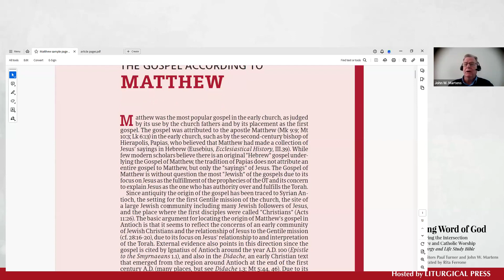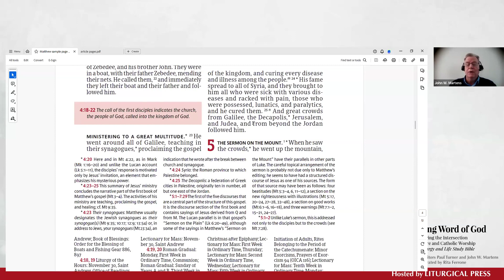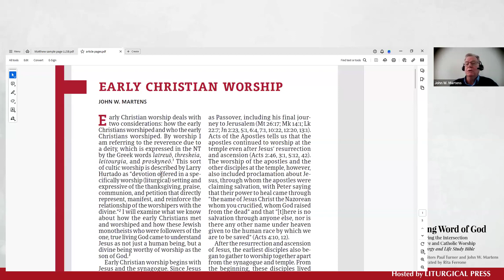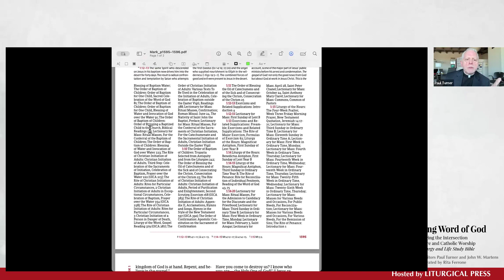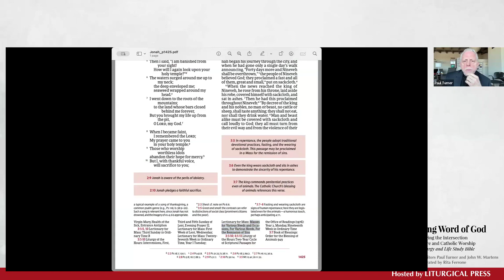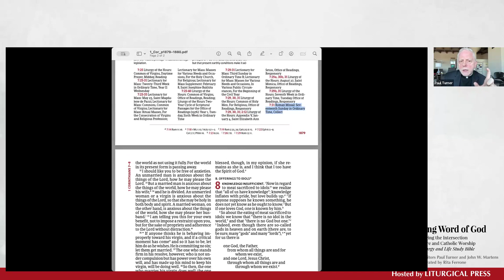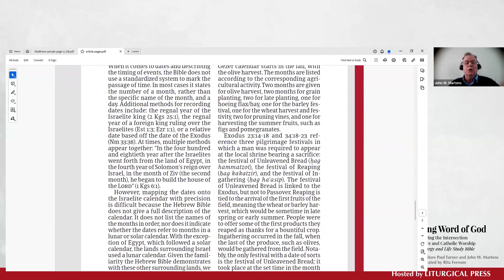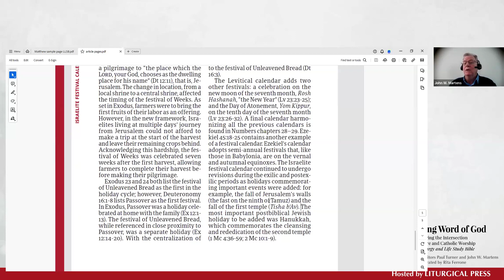Exploring the Intersection of Scripture and Catholic Worship In the Liturgy and Life Study Bible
The Living Word of God: Exploring the Intersection of Scripture and Catholic Worship In the Liturgy and Life Study Bible with Rita Ferrone, John W. Martens, and Paul Turner.

The Liturgy and Life Study Bible is the first of its kind, guiding readers to enter the Word of God from a liturgical perspective. With Rita Ferrone as their conversation moderator, join Liturgy and Life Study Bible general editors John W. Martens and Paul Turner as they share insight into how this one-of-a-kind Bible came to be, how to use it, and why it’s important to consider the relationship between Scripture and the way we worship. This conversation is sure to be appealing to priests, pastors, catechists, liturgists, lay ministers, as well as scholars. Don't miss the opportunity to gain a deeper understanding of the Liturgy and Life Study Bible in this engaging webinar.